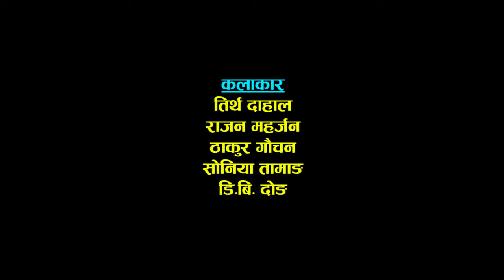tahas nahas vaag 1 thakur